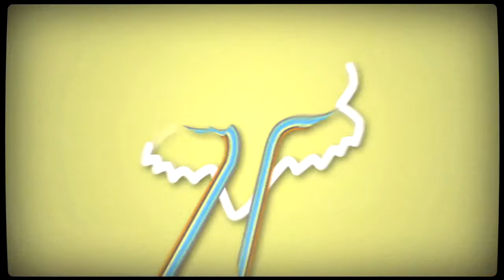David Wilson - Big Things Await You at The Camp of Champions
For 25 years, has been the most fun and progressive camp to snowboard or ski at in the summer.

Download the Camp of Champions App for your iPhone, iPad or Android device and peep over 600 videos, to get a taste of how awesome the Camp of Champions actually is and how much fun you could be having this summer snowboarding, skiing and biking with the best pros as your coaches and friends. To find out all about The Camp of Champions, go